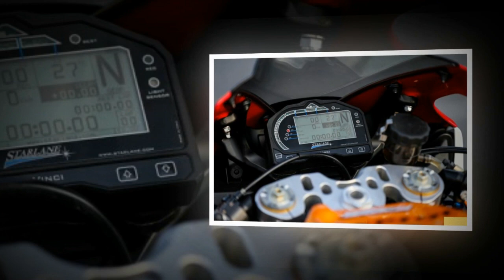Xe & Phong Cách 24h - Honda CBR1000RR độ đẹp mê hồn với phong cách Repsol Racing.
Honda CBR1000RR sở hữu vẻ ngoài mạnh mẽ cùng với động cơ hầm hố, luôn tạo ấn tượng với khách hàng ở từng phiên bản. Và bản độ CBR1000RR trong bài viết hôm nay ở thiết kế cũ nhưng được người chơi độ lại dựa theo phiên bản Repsol Racing từng làm mưa làm gió một thời trong làng PKL.